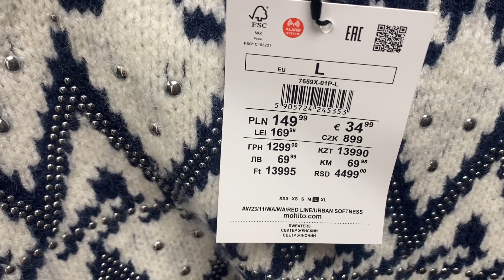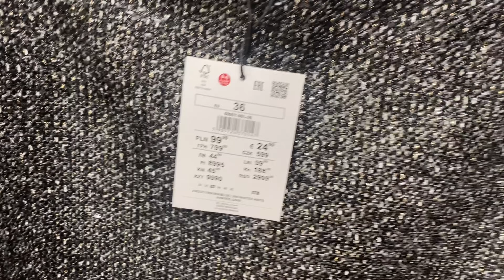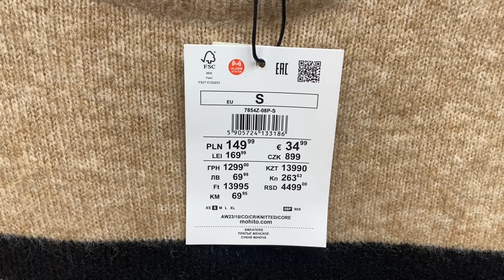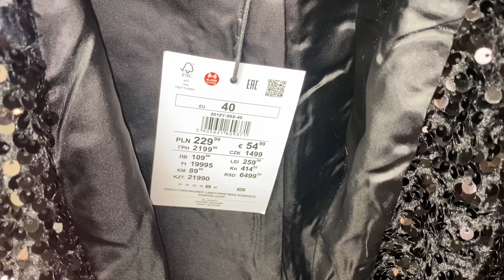Torebka Chanel w Mohito? 😲 Przegląd nowości| Święta | Sylwester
Witajcie,

Zapraszam do obejrzenia przeglądu nowości z Mohito. Cekiny, krata, złoto… stylizacje na Święta i nie tylko. 🎅⭐️✨

Mimo tłumów w sklepie i remontu 🙈🙉 udało się nagrać film 🙂 mam nadzieję, że zakłócenia nie będą mocno dokuczały podczas oglądania.